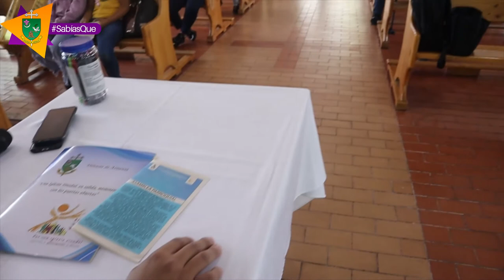¿SABÍAS QUÉ...? ASAMBLEA DIOCESANA | DIÓCESIS DE ARMENIA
SabíasQué 🤔 | La Diócesis de Armenia se prepara para celebrar la Asamblea Diocesana de Pastoral, que se divide en tres momentos: parroquial, vicarial y diocesana. En esta entrega de ¿𝑺𝑨𝑩𝑰́𝑨𝑺 𝑸𝑼𝑬́? Nicolás nos dará a conocer de qué trata esta asamblea y como se vivirá en nuestra diócesis. ⛪💙💚

✅ “𝑬𝒏𝒄𝒖𝒆𝒏𝒕𝒓𝒐, 𝒆𝒔𝒄𝒖𝒄𝒉𝒂 𝒚 𝒅𝒊𝒔𝒄𝒆𝒓𝒏𝒊𝒎𝒊𝒆𝒏𝒕𝒐 𝒆𝒏 𝒎𝒂𝒓𝒄𝒉𝒂 𝒉𝒂𝒄𝒊𝒂 𝒍𝒂 𝒔𝒊𝒏𝒐𝒅𝒂𝒍𝒊𝒅𝒂𝒅”